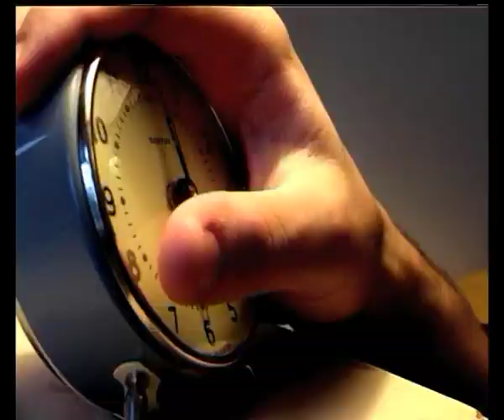"Vakna upp för fan" - kortfilm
Stumfilm av  Karolin Barhammar, Jonathan Katzeff och Susan Ketola